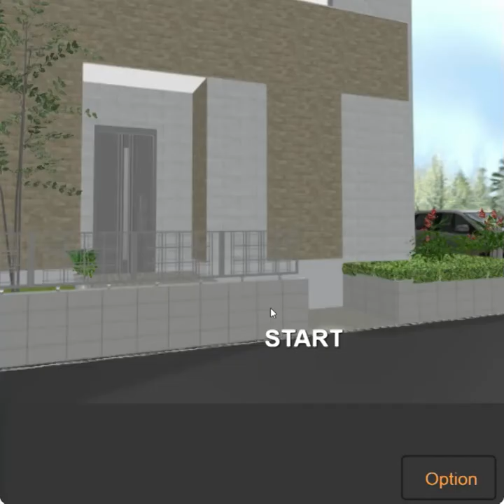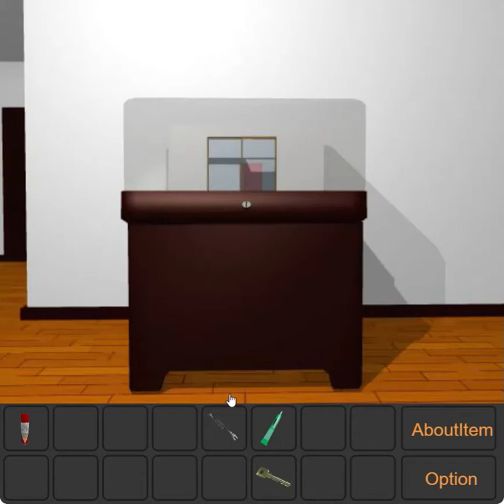[Kawazu-Frogbresidence] Escape from the Miniature Room Walkthrough